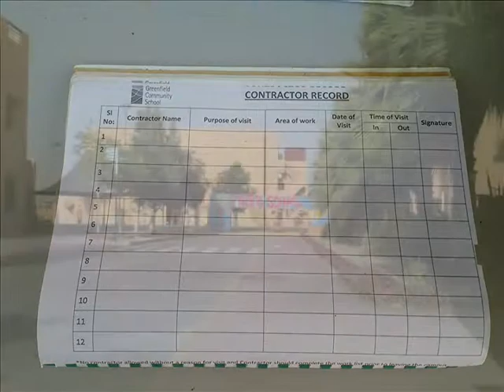Greenfield Community School, DIP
Sports Facilities at Greenfield Community School